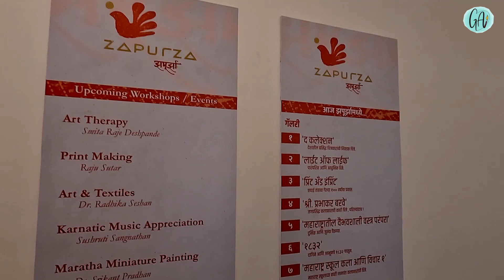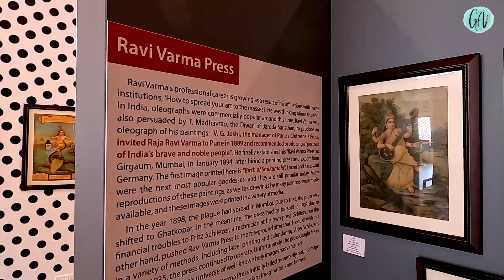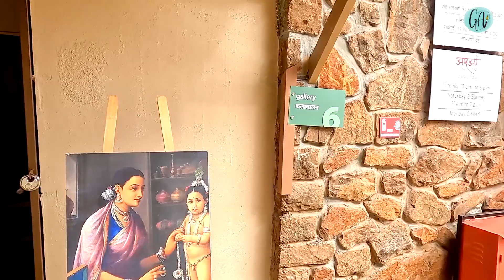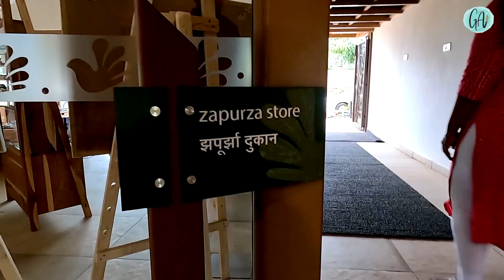One Day Picnic Spot | Places to visit near Pune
Hi,
In this video I m sharing one day picnic spot near pune. Its zapurza
museum of art & culture. It is developed by pune based well known jewelers Mr. Ajit Gadgil. This Museum is a creativity hub which brings together the best of art, objects and cultural resources in form of museum, show galleries, creative workshops, and cultural activities in pune.

Address :
zapurza, survey number 65 kudje, village,
ahead of peacock bay,
pune 411023 maharashtra,india.

Entry fee is 100 rs/person.